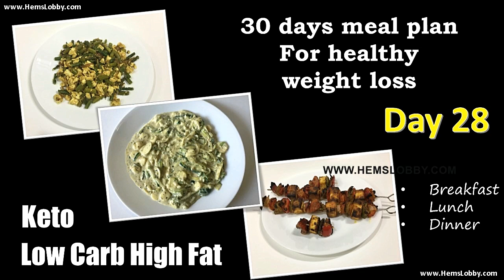Day 28 Indian LCHF Keto 30 days meal plan for healthy weight loss| Low Carb High Fat| Keto in tamil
Indian Keto Diet Plan for Weightloss | Indian Low Carb High Fat recipe |  Keto Diet Recipes |  Keto recipes in tamil |  30 days meal plan for weight loss - Day 28

Breakfast:  Asparagus Paneer fry
Lunch:   Zucchini noodles in white sauce
Dinner:  Grilled Paneer and Vegetables